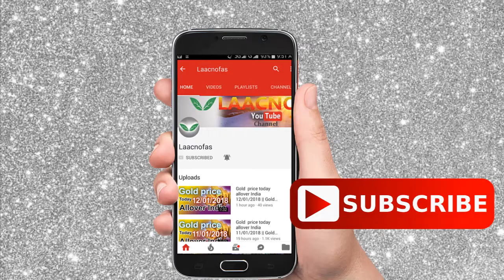Silver rate today:silver price today in India (January 2021) silver rate